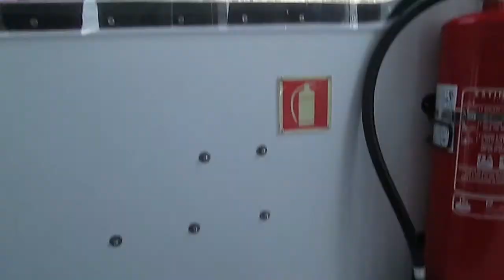TRIP TO Sicily